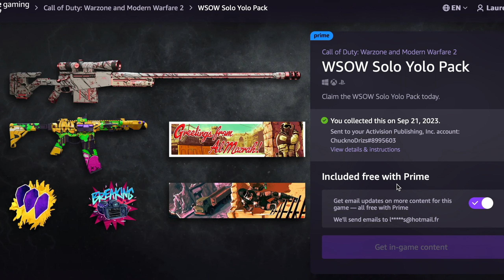Pack d'arme GRATUIT "SOLO YOLO" pour Call of Duty MW 2 - DMZ avec Prime Gaming (amazon prime)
Dans cette vidéo on va voir comment avoir son pack d'arme gratuit pour MW2, le pack WSOW Solo Yolo.

Du contenu modern warfare / call of duty gratuit comme on aime.

Je te laisse regarder les skins concernés, skin CHIMERA et skin VICTUS, avec des cartes de visite et des emblèmes.

Sans plus de bla bla je t'explique comment débloquer les skins gratuits d'arme

SOMMAIRE:

00:00 - 00:25 Intro pour le skin d'arme GRATUIT Solo Yolo
00:26 - 00:58 Contenu du pack skin d'arme GRATUIT Solo Yolo
00:59 - 01:36 Aperçu du skin d'arme GRATUIT Solo Yolo

Pack d'arme gratuit
Pack mw2 gratuit
Skin gratuit MW2
Skin d'arme gratuit mw2